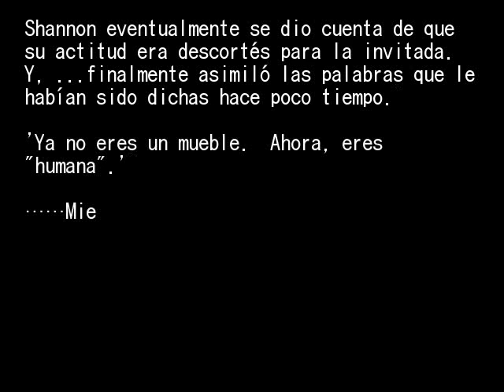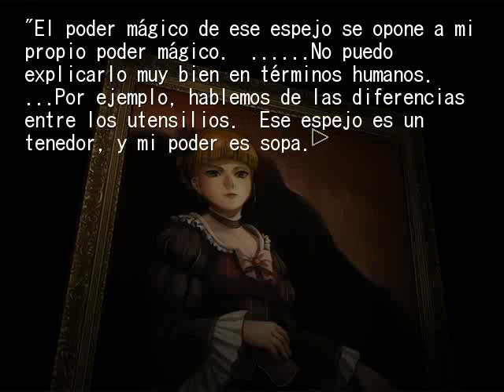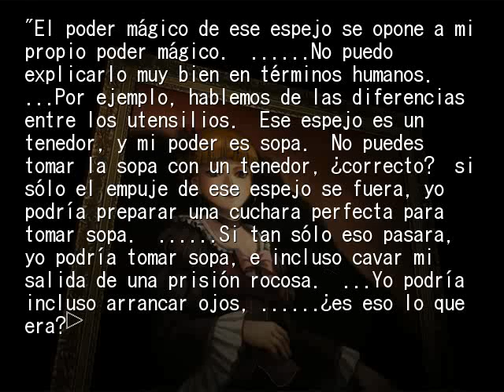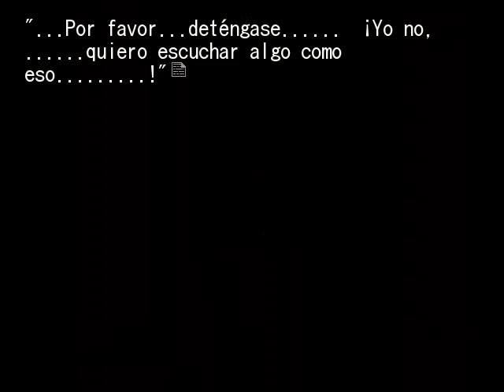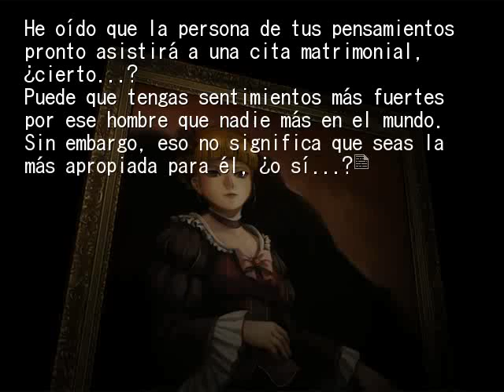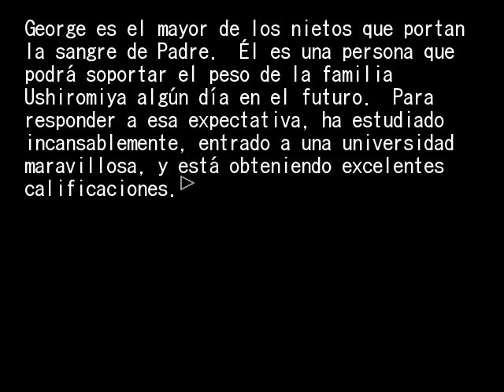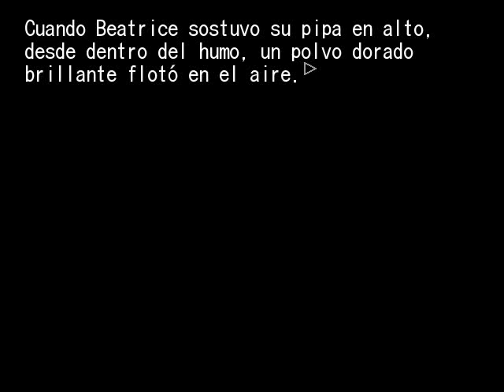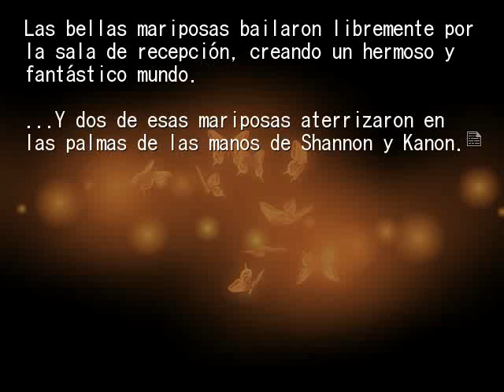EPISODIO 2 PT4